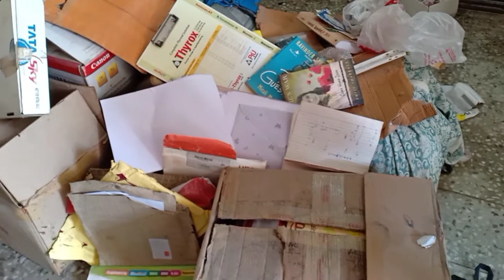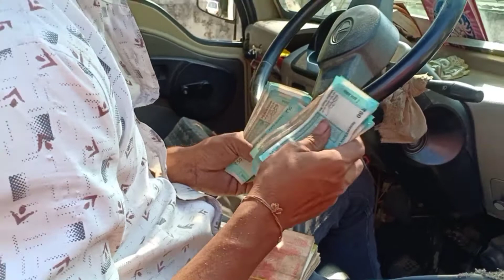Kawad Bech Kar Pese Kamaye || कबाड़ बेच कर कितना पैसा मिला??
Kawad Bech Kar Pese Kamaye || कबाड़ बेच कर कितना पैसा ??

Hello Dosto,
I hope you all are doing well in your life .
I am trying to entertain you through my videos.